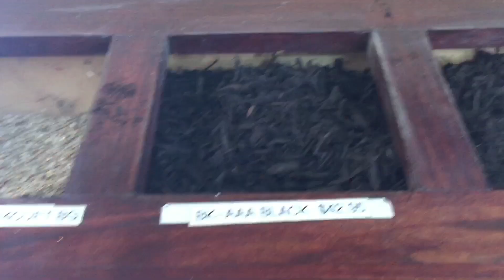3RD WEDDING ANNIVERSARY💕|EP012